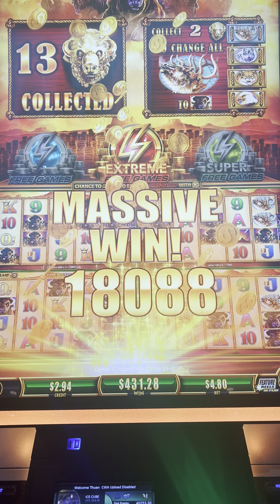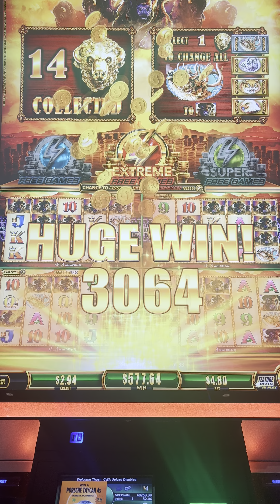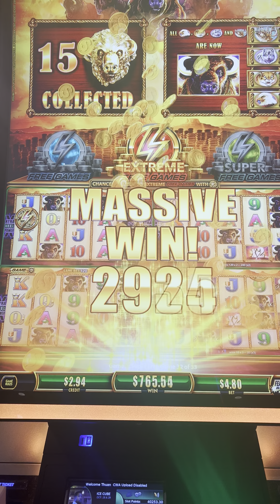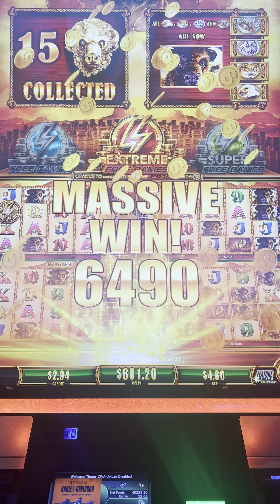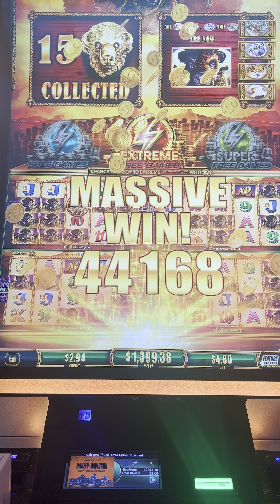Wonder 4 Buffalo Gold 15 Buffalo Head hand pay 💵